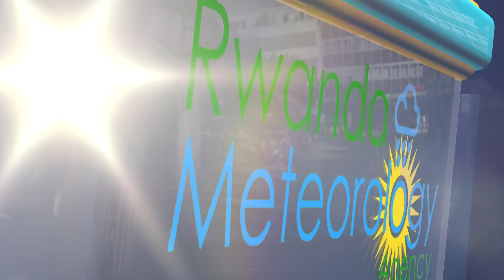ITEGANYAGIHE RYO KUWA 07 NZERI 2023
Ejo ku wa 07 Nzeri 2023, mu gitondo nta mvura iteganyijwe mu turere twose tw’Igihugu. Ku gicamunsi hateganyijwe
imvura irimo inkuba mu Ntara y’Uburengerazuba, Amajyaruguru n’Amajyepfo naho mu Ntara y’Iburasirazuba n’Umujyi
wa Kigali hateganyijwe imvura itarimo inkuba.
Ubushyuhe bwo hejuru buteganyijwe ni 28°C mu karere ka Nyagatare no mu Mujyi wa Kigali.
Izuba rizarasa: 05:52
Izuba rizarenga:18:05